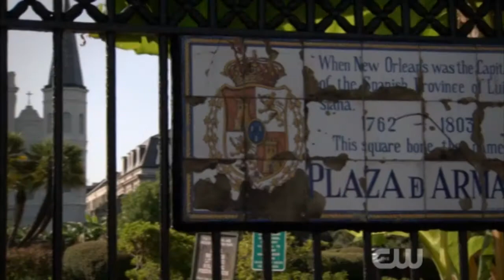The Originals - Music Scene - Powerline by Today the Moon, Tomorrow the Sun - 2x03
The Originals Season 2 Episode 3 “Every Mother's Son”

Scene: Marcel asks Gia to introduce Elijah to his witch friend, Lenore; Finn meets with Oliver, he offers him a moonlight ring as proof of his power.